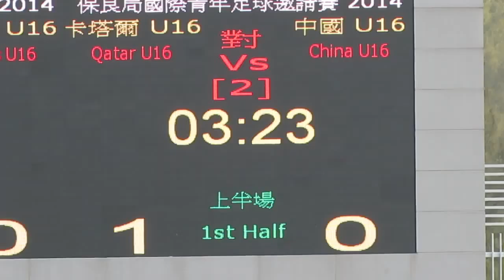卡塔爾vs中國(2014.2.7.保良局國際青年足球邀請賽~U16)片段2